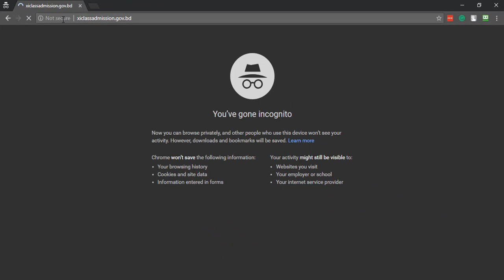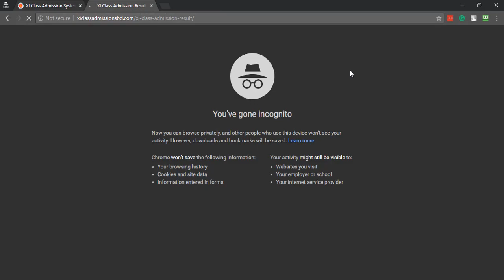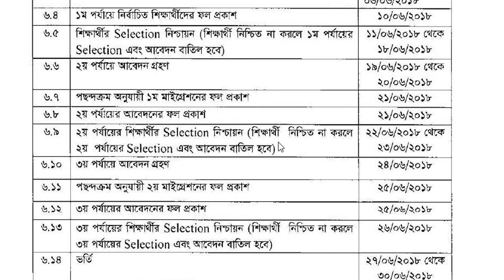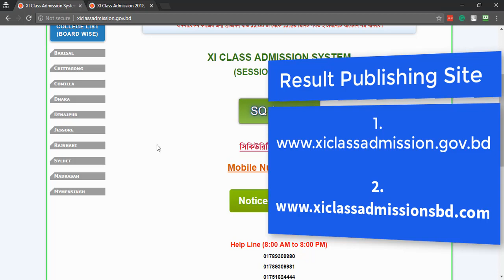How to Get HSC Admission Result, xiclassadmission Result 2018 -19 | All Colleges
In this Video I'll be show youHow to Get HSC, XI Class Admission Result 2018 -19 | All Colleges

Read This Blog Carefully XI Class Admission Result 2018 -19 | xiclassadmission.gov.bd

xiclassadmission.gov.bd Admission Important Date:

HSC Admission Result 2018 Publication Date: 10 June, 2018
Date of Admission from 1st Merit List: 11 June to 18 June, 2018
HSC Admission 2nd Merit List Publication Date: 21 June, 2018
Date of Admission from 2st Merit List and Migration List: 22 June to 23 June, 2018
HSC Admission 3rd Merit List Publication Date: 25 June 2018
Date of Admission from 3rd Merit List: 26 June 2018

Again Thanks :)